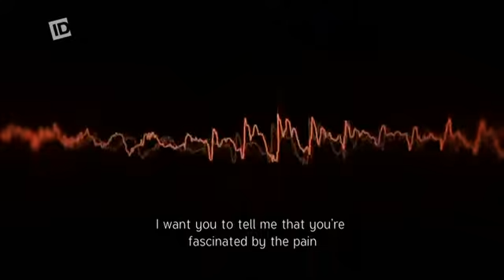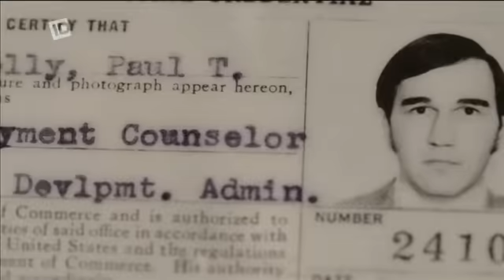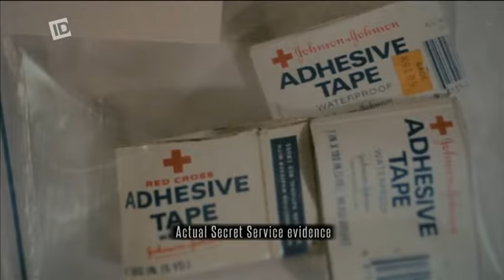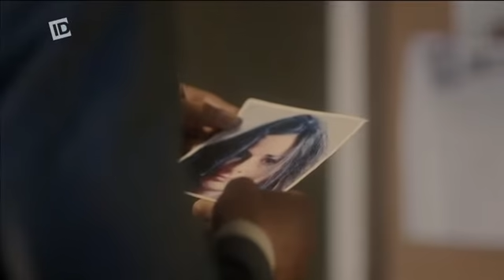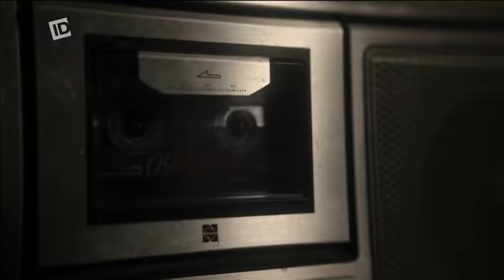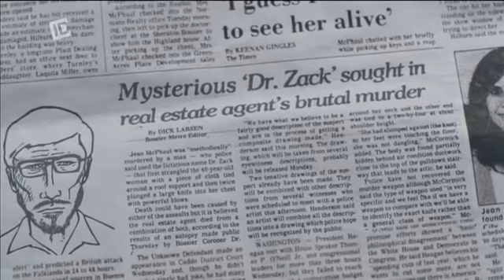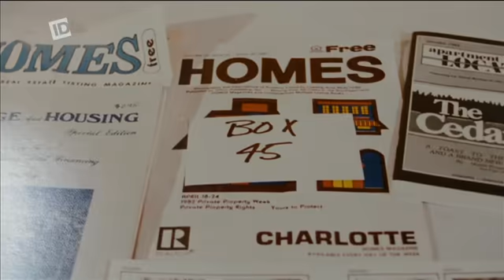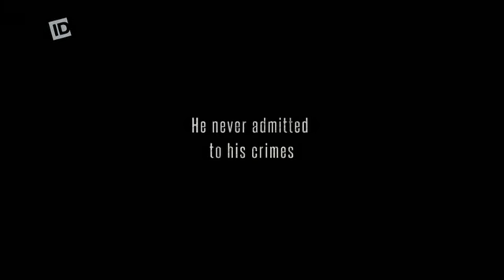A gonosz hangja S01E05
Dokumentum,Bűnügyi.